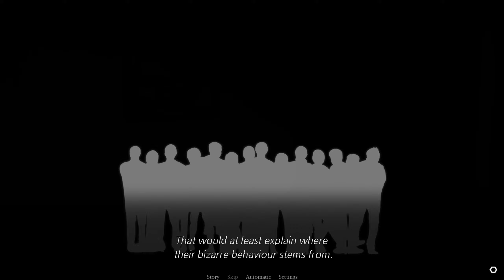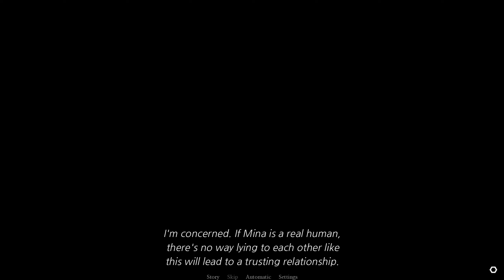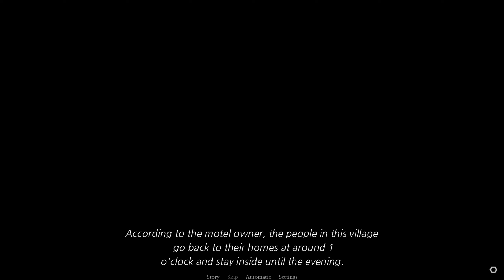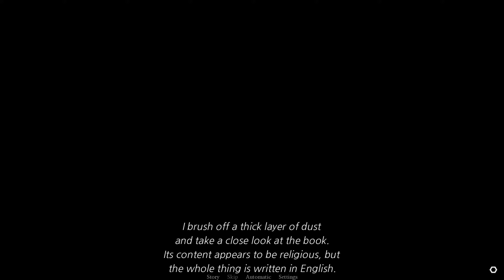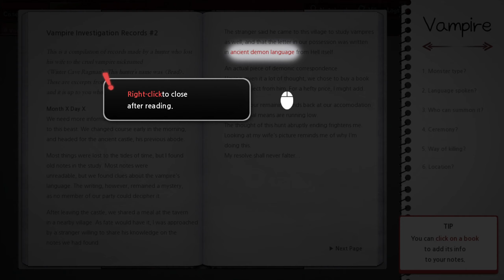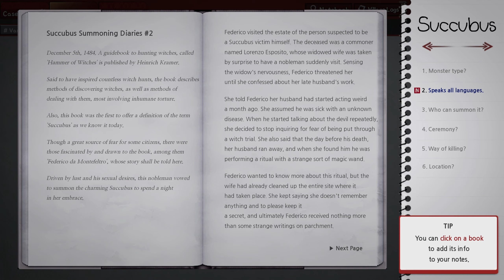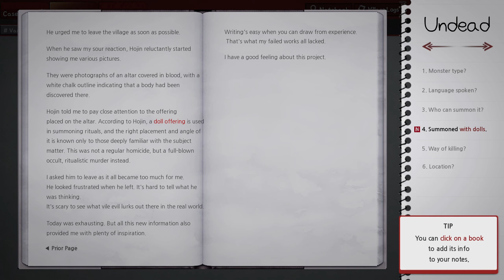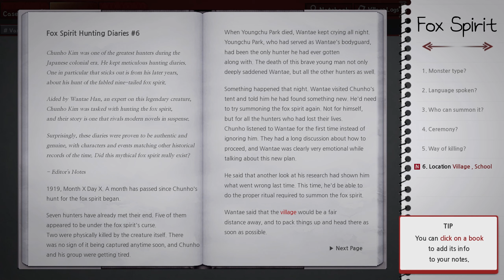Novena Diabolos - นักเรียนปกปิดได้ไม่เนียน #6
ถ้าชอบก็ Like และใช้ Share ให้ด้วย!
สนับสนุนเป็นกำลังใจให้โอ๊ตโดยตรงได้ที่
（・ヮ・）